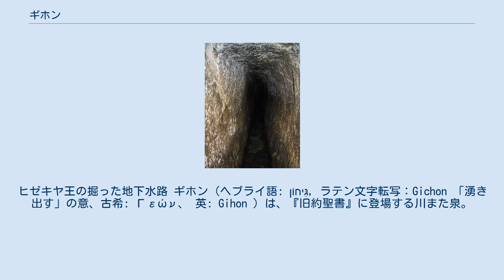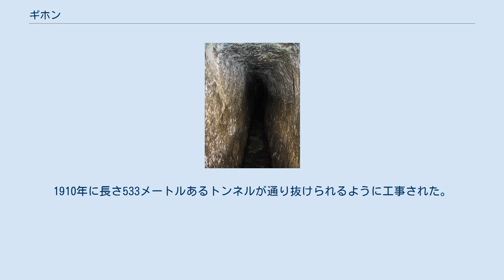ギホン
ヒゼキヤ王の掘った地下水路 ギホン（ヘブライ語: גִּיחוֹן‎, ラテン文字転写：Gichon 「湧き出す」の意、古希: Γεών、 英: Gihon ）は、『旧約聖書』に登場する川また泉。
 エデンの園を潤していた四つの川のうちの一つ。
クシュ地方全域を巡っていた（創世記 2:10、13）。
七十人訳聖書はクシュをエチオピアに当てはめた。
ヨセフスは七十人訳聖書に倣いギホン川をナイル川と結び付けた。
しかし、ギホン川がユーフラテス川やチグリス川と水源を共有していたことを考慮するゆえに、創世記2章13節のクシュを中央アジアに住むカッシート人と結び付ける学者もいる。
イラン南西部のカルン川とする説もある。
 「ダビデの町」と呼ばれたエルサレム城外東南のキドロンの谷の洞窟の中にある泉（歴代誌下 32:30）。
ギホンの泉は古代エルサレムの主要な水源であった。
ソロモンはここで王として油注がれた（列王記上 1:33-34）。
ユダ王国の王ヒゼキヤは、アッシリア帝国のセンナケリブ王の侵入に備えて、地下水路を掘った（歴代誌下 32:30）。
1880年に、当時シロアムの池と考えられていた入り口6メートルほどの壁面に「シロアム碑文」が発見された。
1910年に長さ533メートルあるトンネルが通り抜けられるように工事された。
現在アイン・シッティ・マリアム（処女マリアの泉）と呼ばれている。